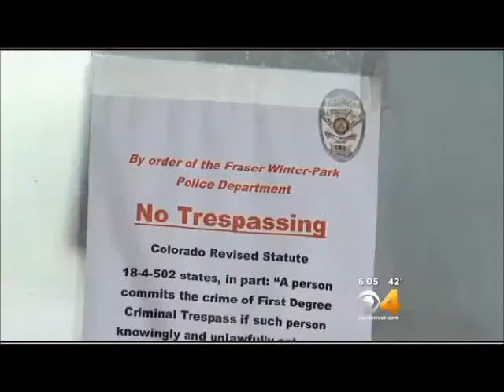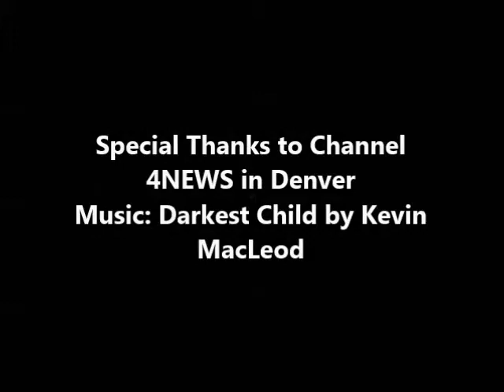DENVER DISTRICT ATTORNEY’S MERITORIOUS SERVICE AWARD 2015: The Alfonso Carrillo Case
Alfonso Carrillo was at the center of a home stealing scam. He would kick in the doors of the homes, change the locks and sell the houses to innocent mostly Spanish speaking buyers. Carrillo was convicted of 16 counts and sentenced to 14 years in prison.